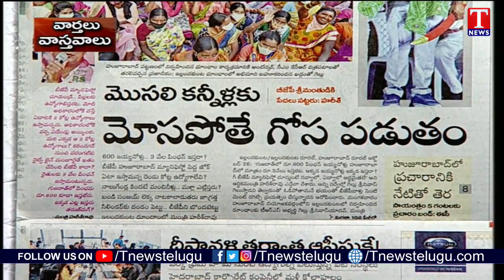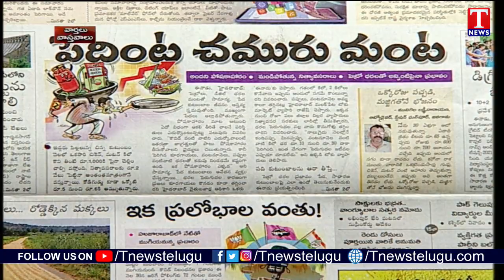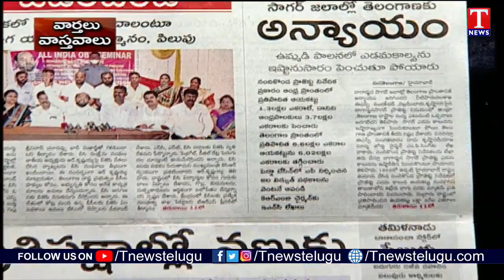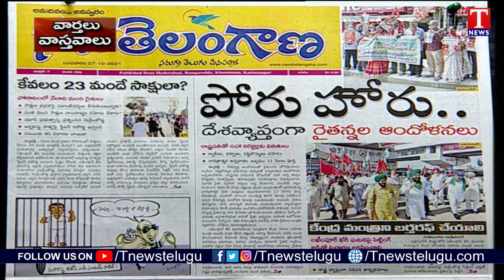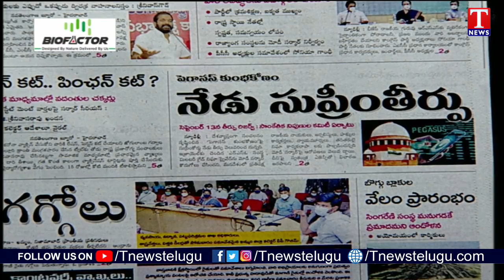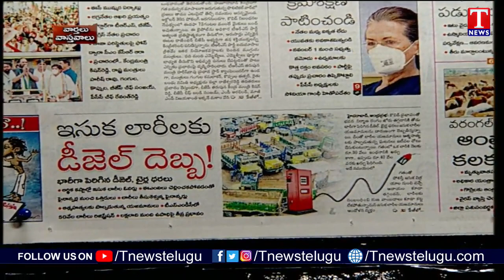Varthalu Vastavalu | Today's News Paper Headlines | 27-10-2021 | T News